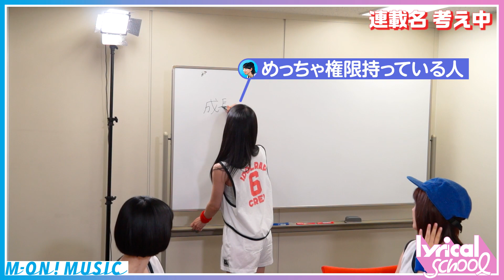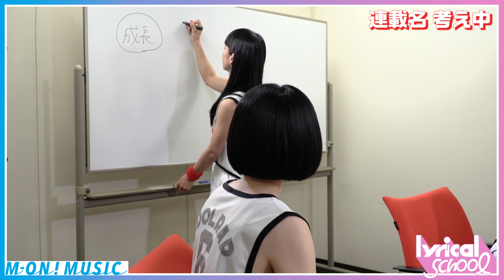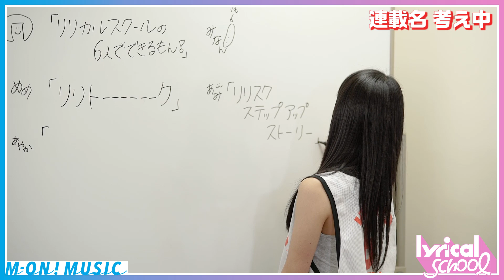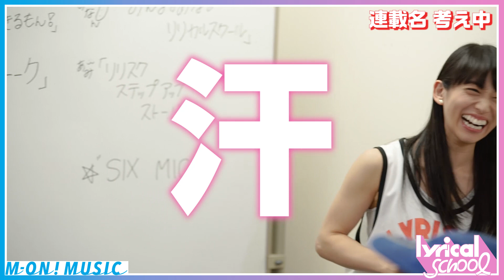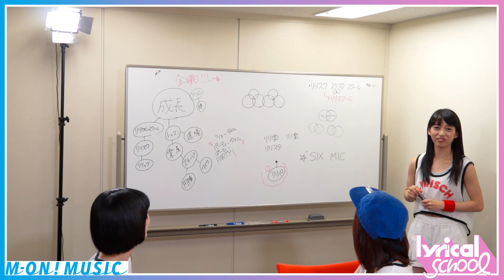lyrical school新連載「リリスク スクスク スクール」#1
スマホジャック縦型MVでも話題となった「RUN and RUN」でメジャーデビューを果たした、6人組ヒップホップアイドルユニット・lyrical school（リリカルスクール）の動画連載始動。

第1回目となる今回は、事前に企画説明を受けた仕掛け人・meiが何も知らせていないメンバー（ayaka、minan、hime、yumi、ami）に企画を発表するところからスタート。

突然の連載発表からの、タイトル決めという重責を課されたリリスク。一体どうなる!?　どうする!?　な#1です。

■話題のスマホジャック縦型MVはこちら！

■2ndシングル「サマーファンデーション」は7.6 on sale!

■M-ON! MUSIC

■リリスク スクスク スクール 連載ページ